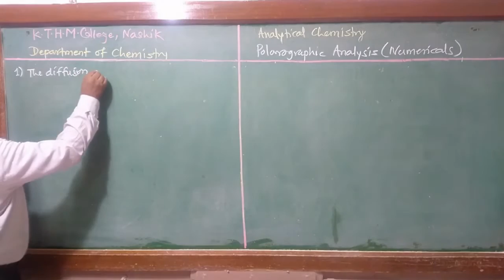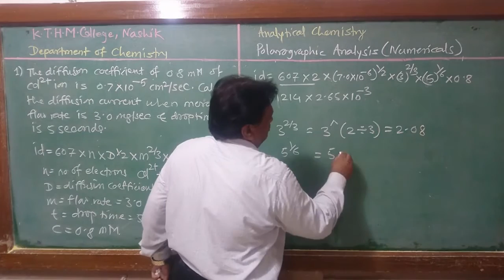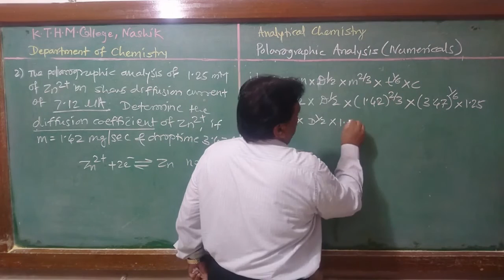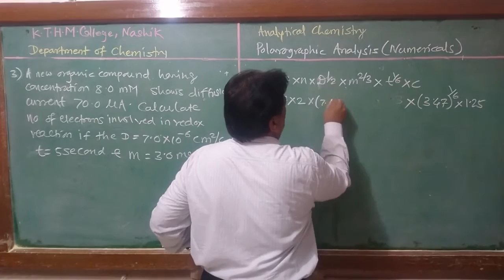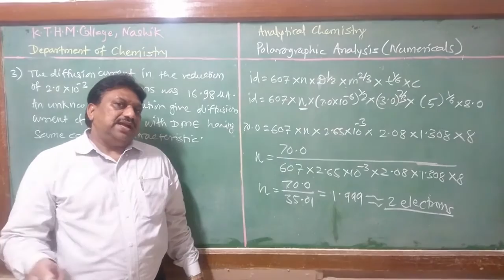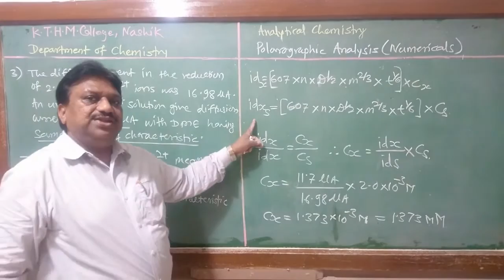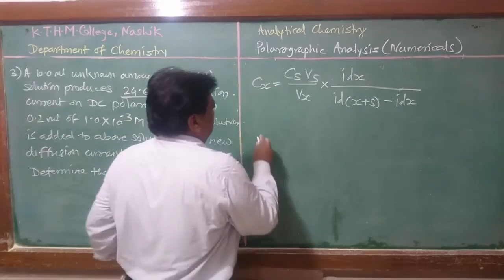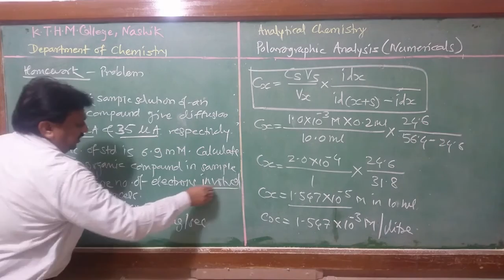T.Y.B.Sc. CHEMISTRY (Analytical) | Sem-III | CH 334 | Dr S R Labhade | Polarography I Lect. 25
Lecture 26
Dr. S. R. Labhade|
Chapter: Polarography-Numerical Problems |
Topic:  Numerical Problems |
Calculation of diffusion current |
Determination of concentration of the analyte|
Determination of number of electrons involved in reaction|
Calculation concentration by standard addition method